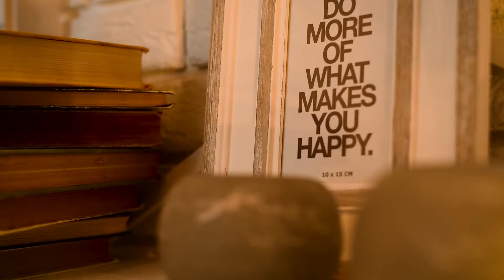New Year's photo project. Backstage. Part II. 2016